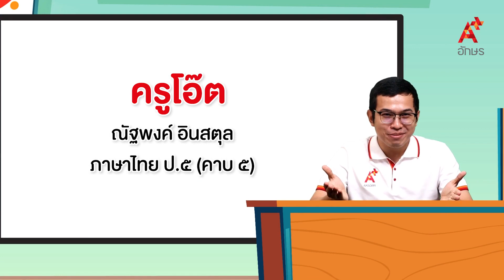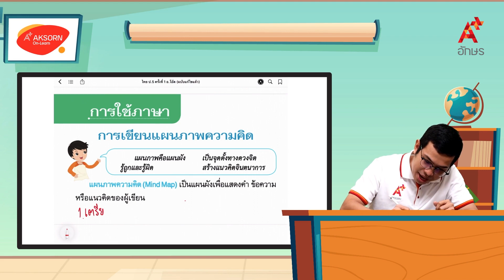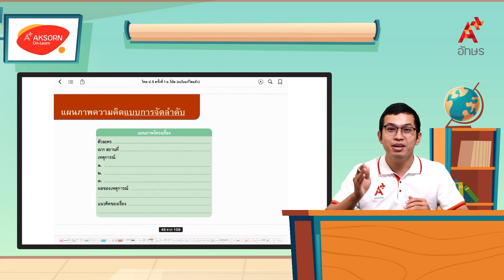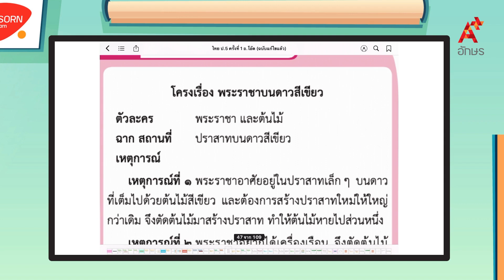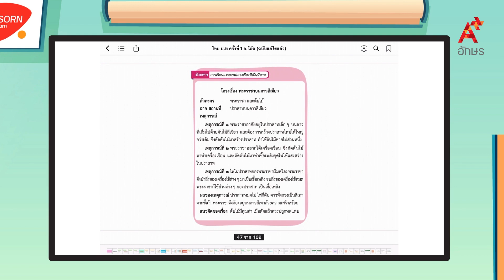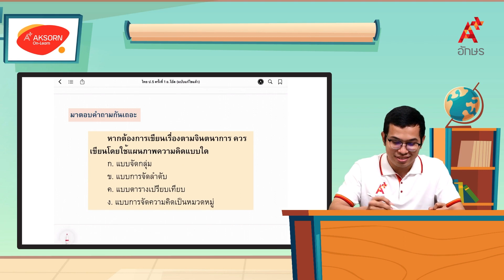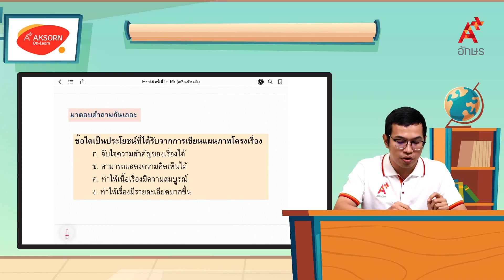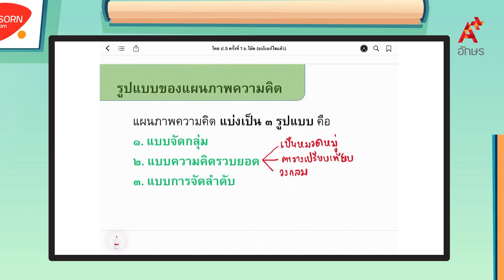การเขียนแผนภาพความคิดแบบจัดลำดับ | หลักภาษาไทย ป.5 หน่วยที่ ๔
ภาษาไทย หลักภาษาและการใช้ภาษา ป.5 หน่วยการเรียนรู้ที่ ๔ ภาษาต่างประเทศในภาษาไทย การเขียนแผนภาพความคิดแบบจัดลำดับ